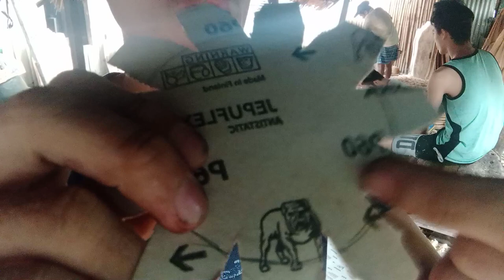LECHON TRAY | HOW TO CHANGE SANDPAPER (LIHA) |Simpleng Bisaya